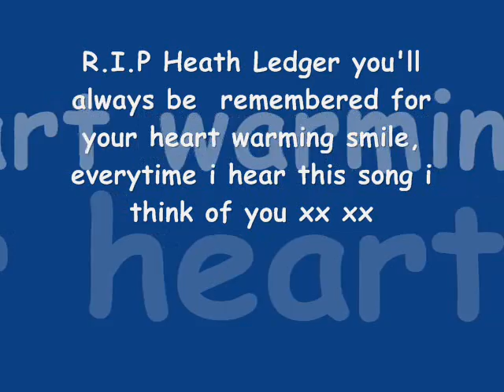heath ledger tribute No.2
another heath ledger tribute